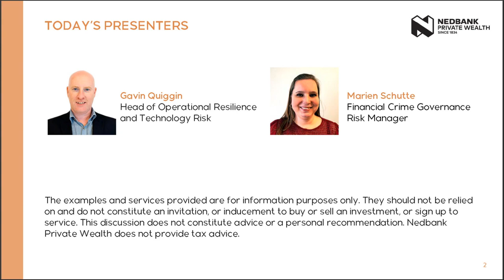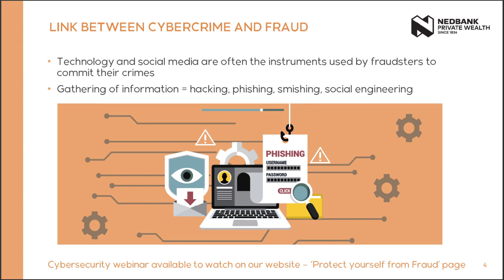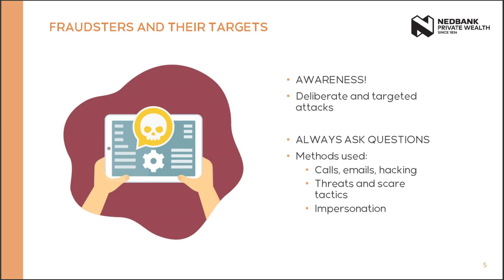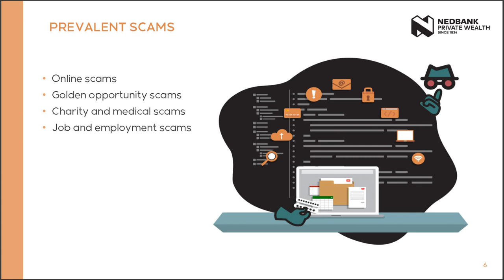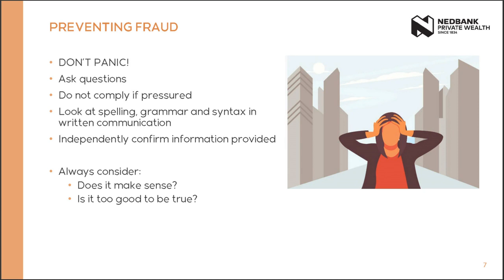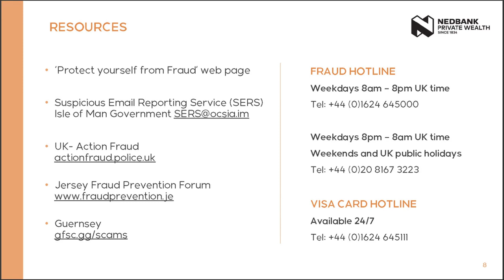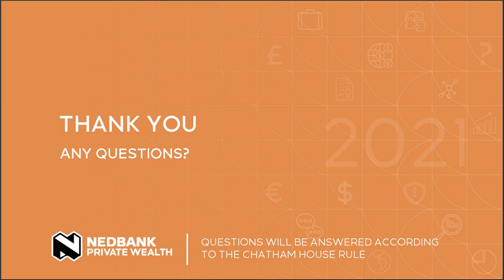Fraud and cybercrime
Fraudsters and cybercriminals are running many different scams and people are far too easily duped. Find out more in this 30 minute update.

For more information on how you can protect yourself from fraud, please